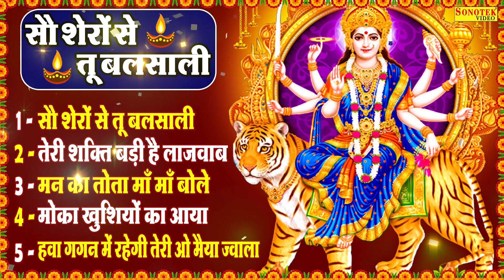दुर्गा माता नॉनस्टॉप भजन 2022 | दुर्गा माता हिट भजन | Durga mata Bhajan 2022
Title :- सो शेरों से तू बलसाली
Singer :- Jyoti ATiwari
Lyircs :- Anju
Label :- Devi Geet Sonotek

🦁 आप सभी भक्तों से अनुरोध है कि आप  - Devi Geet Sonotek - के इस YOUTUBE चैनल को SUBSCRIBE करें और भजनो का आनंद ले अन्य भक्तों के साथ हमारी वीडियो को Share ज़रूर करें  - 💗Subscribe Here -
 @Devi Geet Sonotek

New Mata Rani Bhajn 2022
New Devi Maa katha
New Mata Rani gatha 2022
New Devi Maa Latest aarti
New Mata chalisa
Mata Rani amritwani
Mata Rani chopai 2022
Mata Rani gatha 2022
Mata Rani katha
Mata Rani Dj bhajan 2022
Super Hit Mata chalisa
Superhit Mata amritwani 2022
Mata Rani Superhit aarti
Mata Rani Super Hit chopai 2022
Mata Rani nonstop bhajan
Mata Rani nonstop chalisa 2022
Devi Maa katha
Devi Ma chalisa
latest mata chalisa
latest mata bhajan
latest mata amritwani
latest mata katha
latest mata gatha
latest mata aarti